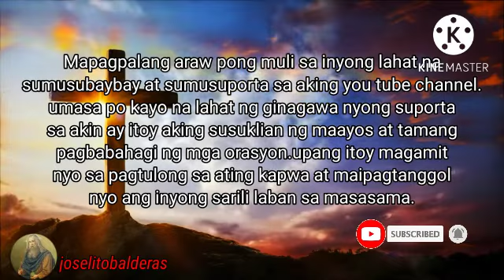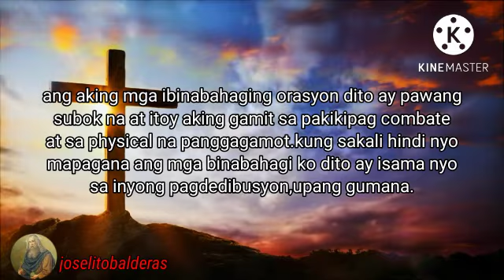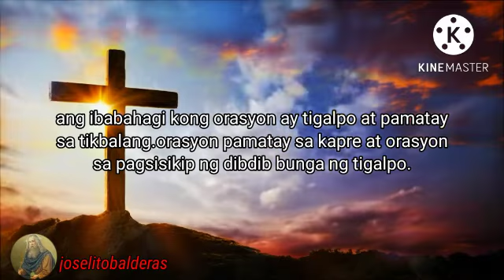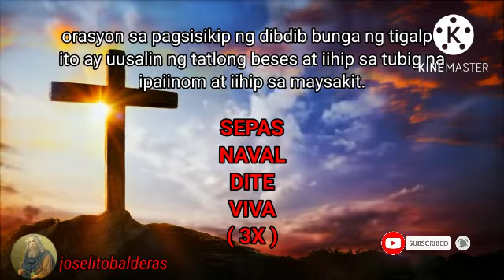ORASYON TIGALPO AT PAMATAY SA TIKBALANG AT KAPRE AT ORASYON SA PAGSISIKIP NG DIBDIB BUNGA NG TIGALPO